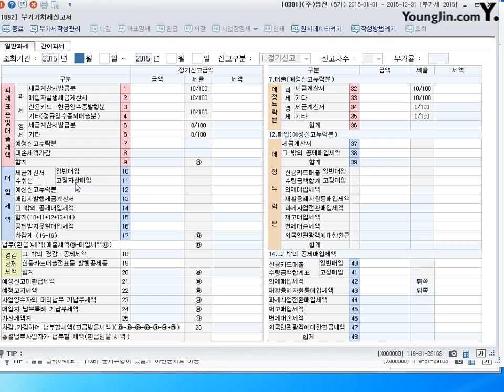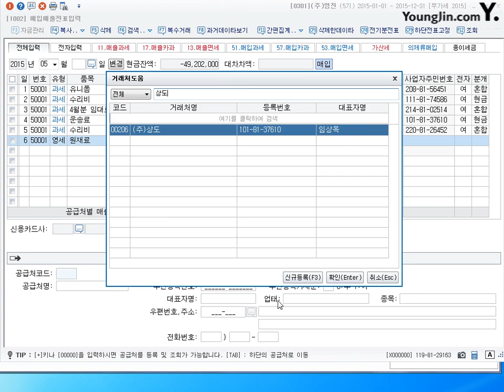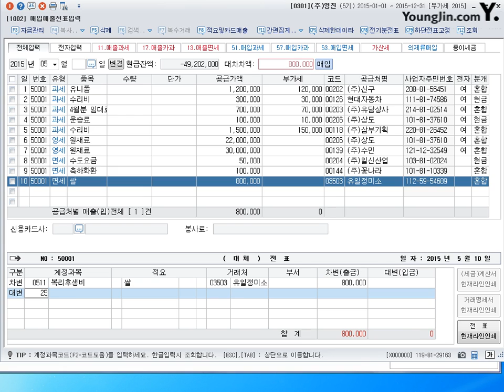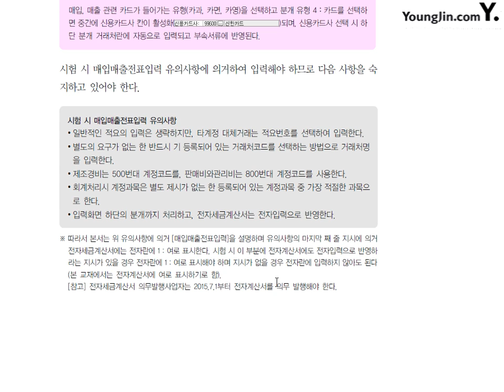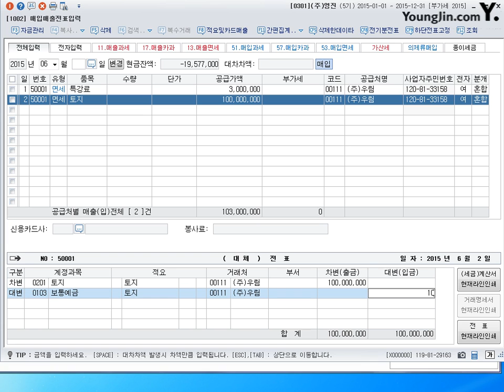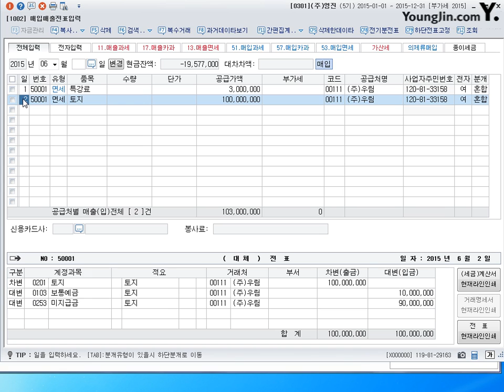[전산회계1급 이론+실무] 제49강 매입매출전표입력-매입거래#1